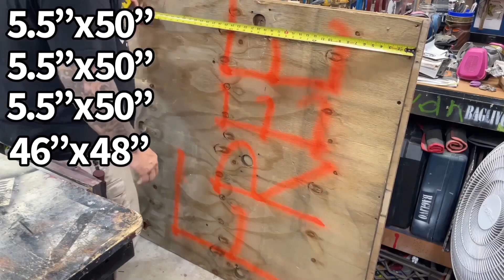DIY Plywood Pallet Fire Epoxy Resin Table Shou Sugi Ban (Yakisugi)-ish Student Desk Build.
Building a fire epoxy desk for my son’s room… enjoy!